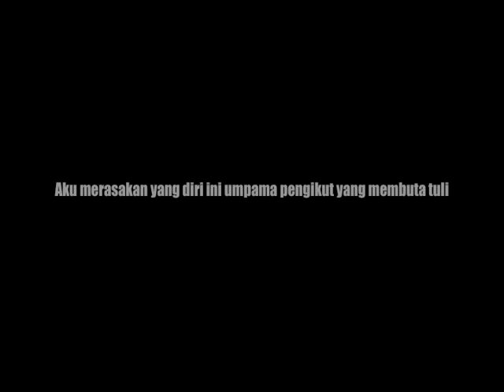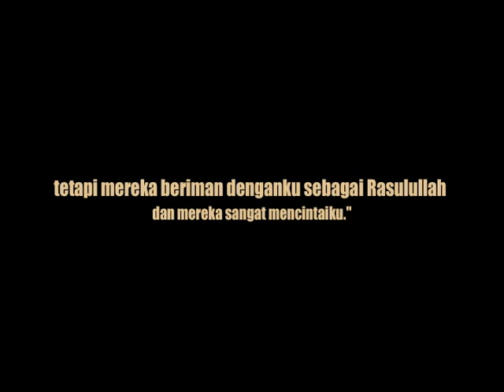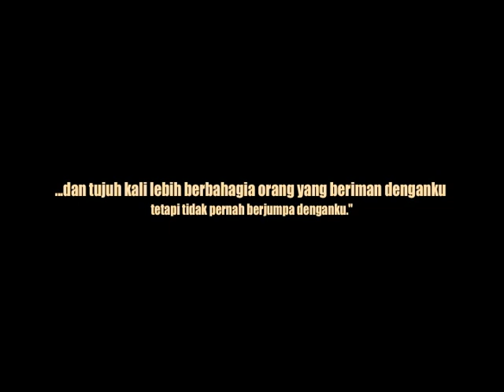Muhammad: The Role Model of Faith, Morality and Success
Maaf dari segala segi kekurangan (ex. kata ganti nama: "beliau", "dia" dan sebagainya).  Semoga mesej yang disampaikan berguna untuk diamalkan.